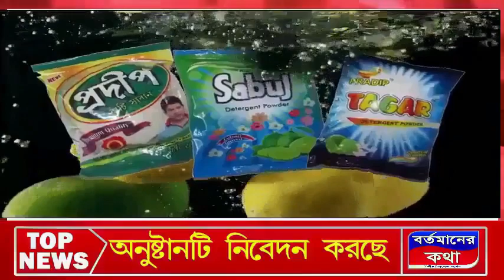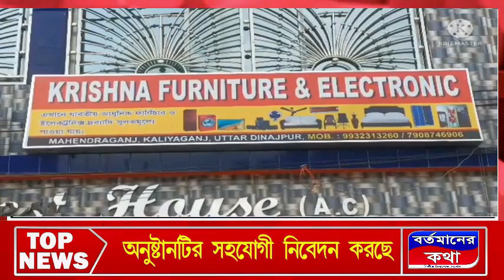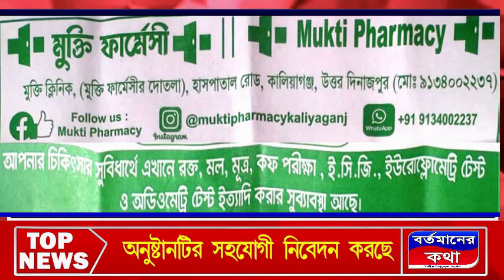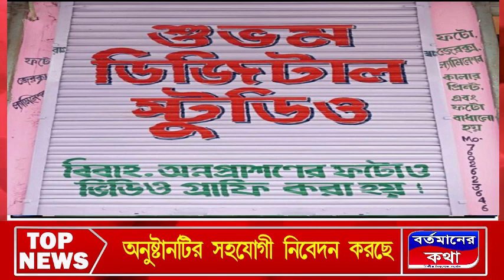কালিয়াগঞ্জ পৌরসভা ভবঘুরেদের জন্য নতুন বাসস্থান তৈরি করছে